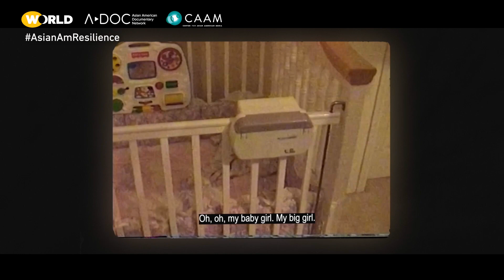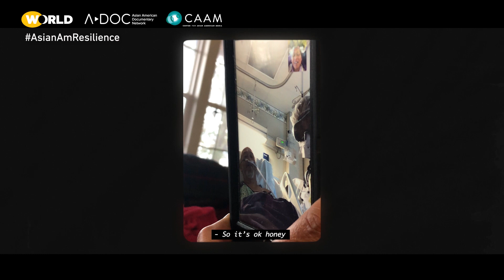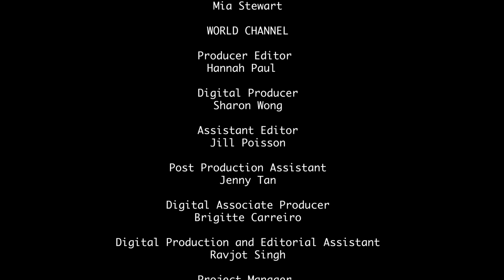Malditas | Full Film | Asian American Stories of Resilience and Beyond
Two Filipinx cousins grapple with the remains of hometown dreams, after losing one father to the pandemic. The film explores tensions between parental loss, foreverness of childhood, and growing deeper in faith through grief. A film by Bree Nieves.

ASIAN AMERICAN STORIES OF RESILIENCE AND BEYOND: The series of seven documentary shorts move beyond the pandemic and reflect the complexities of Asian American experiences in this critical moment.

WORLD Channel shares the best of public media in news, documentaries and programming. WORLD’s original series examine the issues and amplify the voices of those often ignored by mainstream media. The multicast 24/7 channel helps audiences understand conflicts, movements and cultures from around the globe. Its original work has won a Peabody Award, an Alfred I. duPont-Columbia Award, a National News and Documentary Emmy Award, two Webby Awards, and many others honoring diversity of content and makers. WORLD is carried by 195 member stations in markets representing over 75.1% of US TV households. Funding for WORLD Channel is provided by the Corporation for Public Broadcasting, the John D. and Catherine T. MacArthur Foundation, Wyncote Foundation and the National Endowment for the Arts and Artworks.

The Asian American Documentary Network (A-Doc)  is a national network of 1000+ members working to increase the visibility and support of Asian Americans in the documentary field. A-Doc is committed to sharing ideas and resources, providing mutual support and mentorship, and advocating for equity and diversity in the production and distribution of non-fiction storytelling. In 2020, A-Doc launched its first Storytelling Initiative: Asian American Stories in the Time of Coronavirus, a collection of microdocs and personal essays sharing unique perspectives about the pandemic, created to disrupt mainstream narratives about Asian American communities.

For over 40 years, the Center for Asian American Media (CAAM) has been dedicated to presenting stories that convey the richness and diversity of Asian American experiences to the broadest audience possible. As a nonprofit organization, CAAM funds, produces, distributes, and exhibits works in film, television, and digital media.